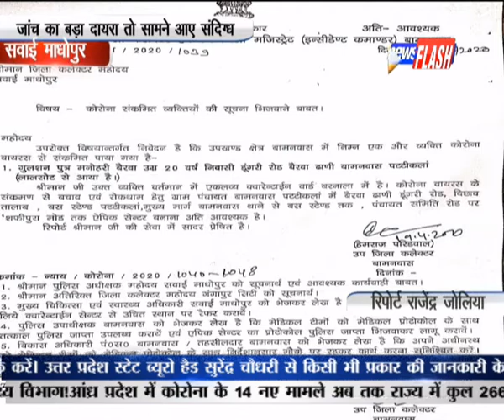सवाई माधोपुर जांच का दायरा बढ़ाते ही सामने आने लगे मरीज